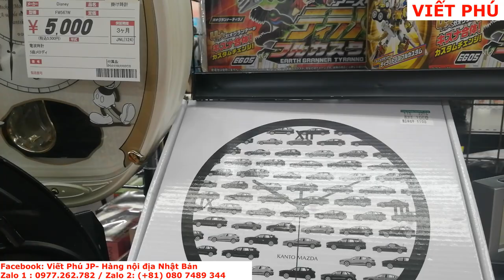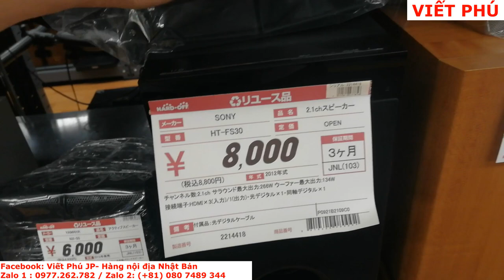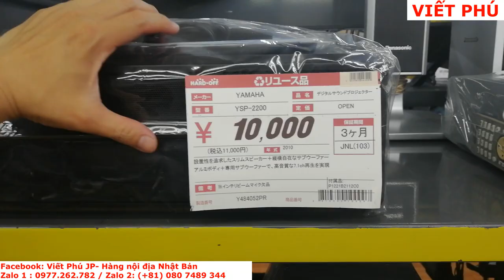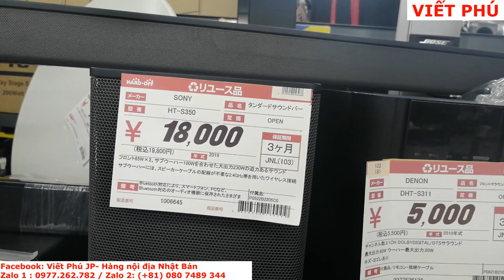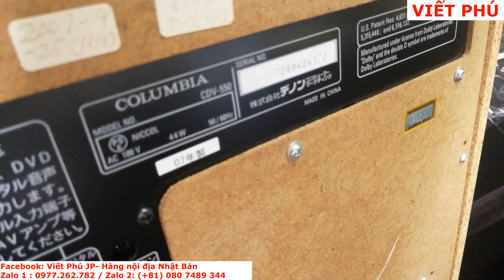Nhiều loa Sub giá rẻ rất đẹp tại cửa hàng đồ cũ Nhật Bản/ Viết Phú JP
Cảm ơn các anh chị cô chú vẫn luôn ủng hộ Viết phú JP